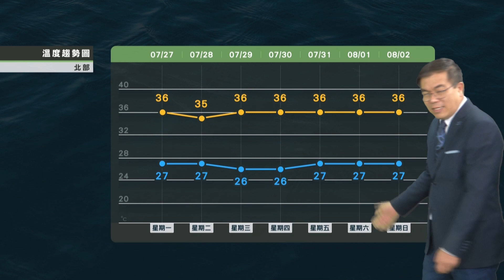2020/07/27 周二仍有午後雷陣雨 周三起高壓西伸轉強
周二仍有午後雷陣雨
周三起高壓西伸轉強
轉吹東風午後陣雨略少
留意環境場轉變中